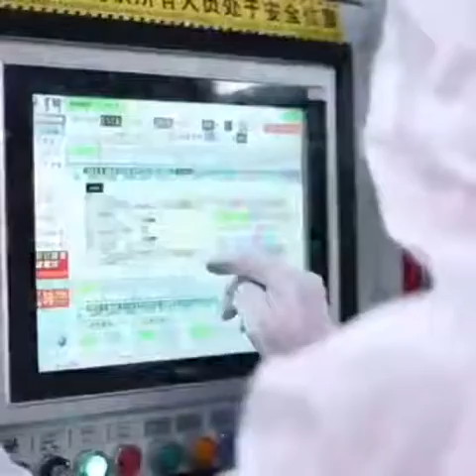The main reason to choose 410w mono solar panels (half-cut)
9BB PERC half-cell solar panel

Let's compare 9BB PERC half-cell solar panels 405W with the normal 375W solar panels on the market.
If install 50MW solar power station, the quantity of the solar panels will be reduced from 133,300 to 125,000 . and the install area is reduced by 3.13%, the installation cost is reduced by 6.2% too, and the BOS also reduced by 4.81% also.
So our 9BB PERC half-cell solar panels are your best choice.
more from the sunshine.

skype: trsolar
wechat: trtina33